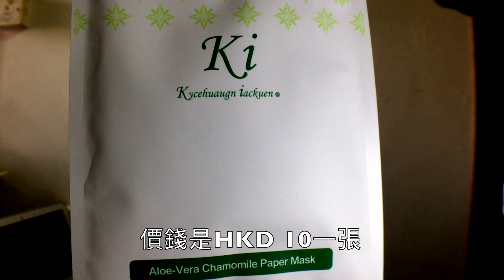Cheap bom bom 系列 - ep.5 決戰彩豐行平價護膚品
平價冇好?! 今集cheap bom bom系列，同大家一齊分享便宜又好用的護膚品！

主持：Nick